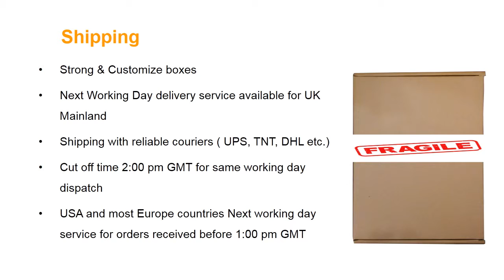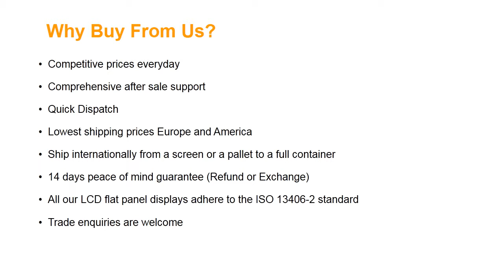IVO M125NWN1 R0 HW:1.2 FW:0.0 Laptop Screen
Screen Size: 12.5"
Screen Resolution: 1366X768 (WXGA HD)
Type: LED - IPS Display